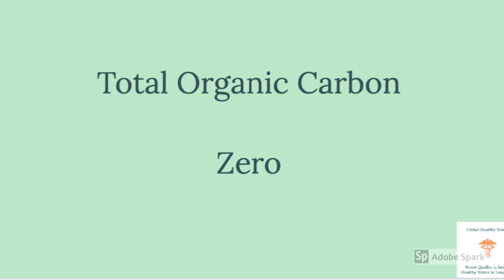Healthy Water Quality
Water quality can't meet these three Zero are not healthy Water!